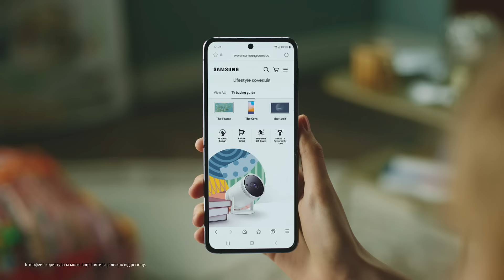The Freestyle: Портативний проєктор для шукачів пригод | Samsung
Дайте волю творчості з портативним проєктором The Freestyle – проєкціюйте улюблений контент на стіну, підлогу або навіть стелю.